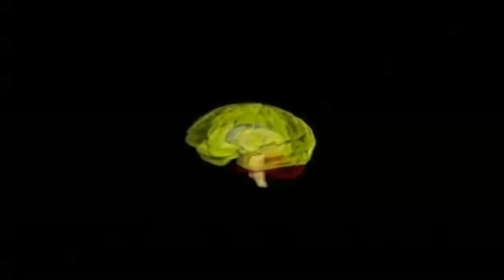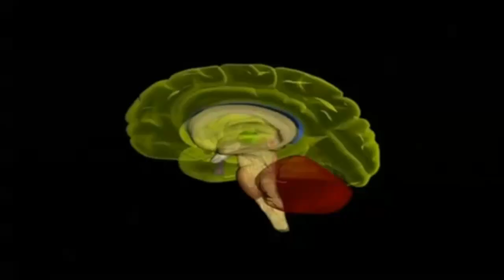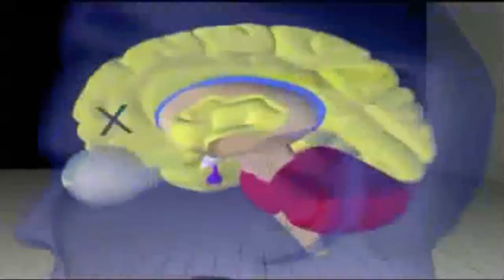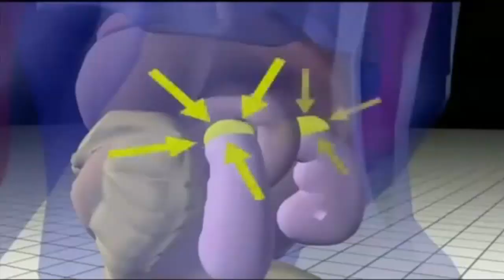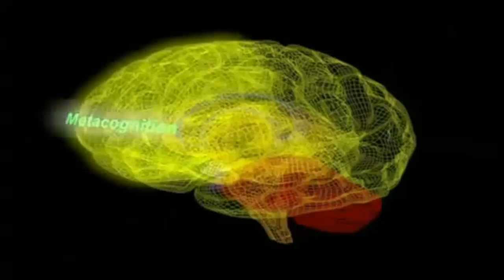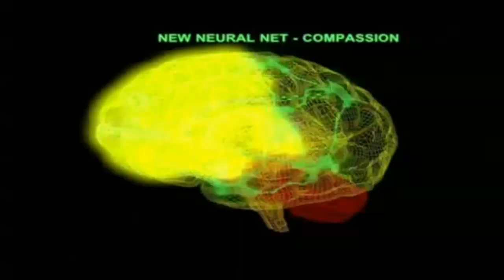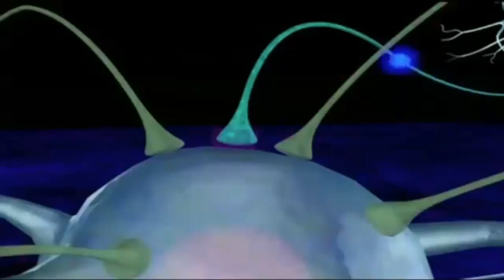Dr Joe Dispenza- TED Talks with Dr Joe Dispenza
To find out more information on Joe Dispenza goto